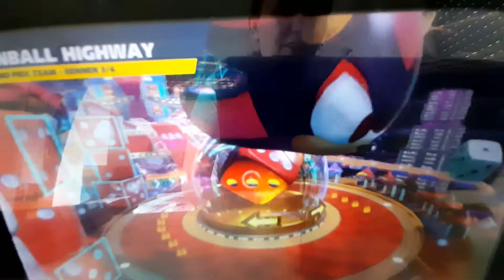BLH: Team Sonic Racing Car mit Team Amy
Heute kommt wieder Zoey's Lieblingsspiel Team Sonic Racing Car wieder mal mit Team und den Namen heißt Team Amy. Amy und ihre Team heißt Big und Knuckles das sind die den Amy's Team kommt.